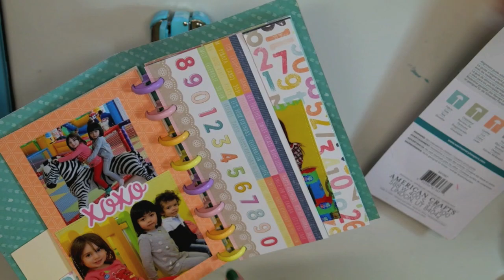Crop-A Dile-Disc Power Punch We R Memory Keepers recensione e confronto con punch The Happy Planner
Ciao a tutti!!! Oggi vi parlo del Disc power punch della We R Memory Keepers mettendolo anche a confronto con il punch The happy planner.

MATERIALE USATO:
Dischi rilegatura